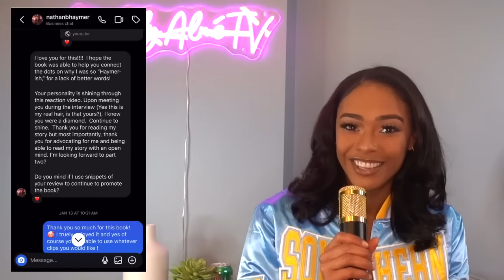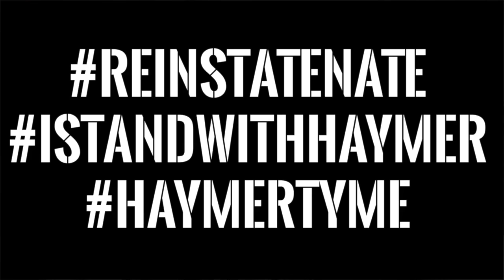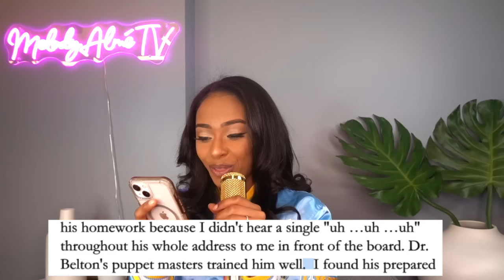MY REACTION TO HAYMER'S BOOK " JUKED " PART 2 : WATCH UNTIL THE END !